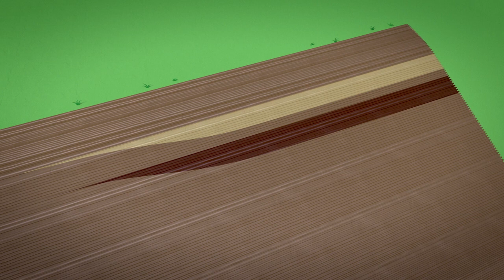TrueGuide – cистема пасивного підрулювання агрегатом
TrueGuide – cистема пасивного підрулювання агрегатом з дисплеями FM1000 та XCN2050

•  Простота використання з високою точністю, незалежно від шаблону руху
•  Зменшення неконтрольованого зміщення агрегату більше ніж на 50% порівняно з ручним контролем
•  Збільшення точності роботи в проході
•  Ще більша зручність роботи